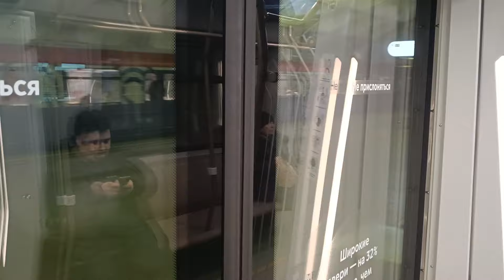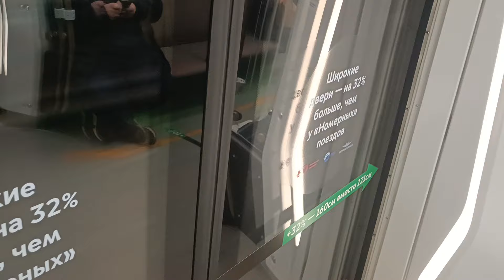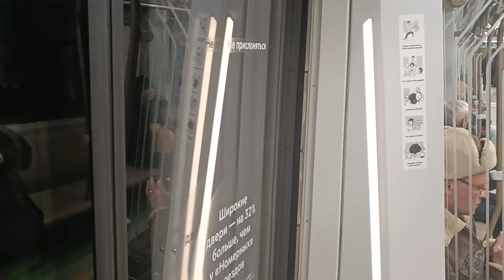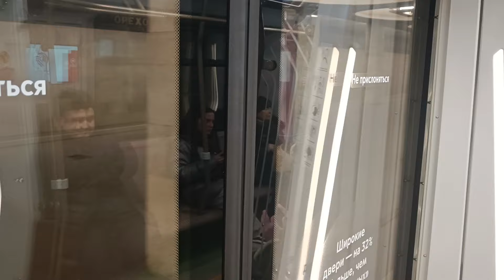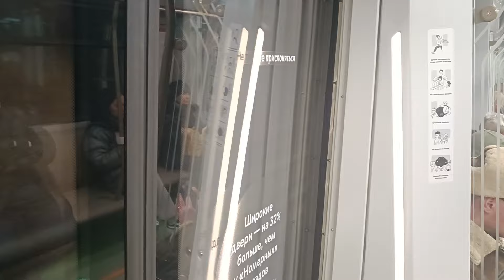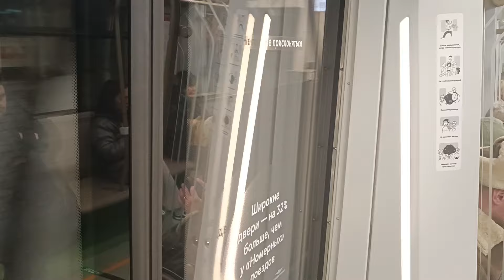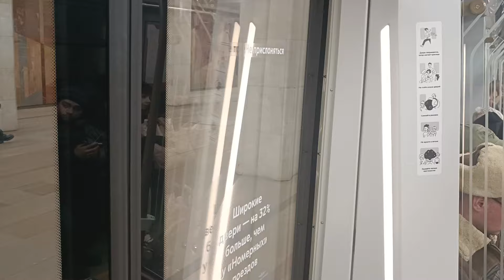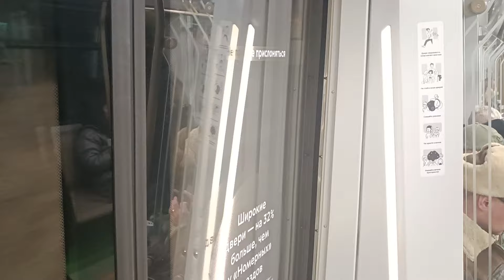НОВИНКА! Поезд метро 81-775.2/776.2/777.2 "Москва 2024" на Замоскворецкой линии // 11.03.2024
Всем привет! Это первое видео по обновлению подвижного состава и в этом видео Вы увидите поездку на новейшем поезде метро 81-775.2/776.2/777.2 "Москва 2024" по Замоскворецкой линии. Приятного Вам просмотра!) 😉

Про поезд метро 81-775.2/776.2/777.2:

    81-775.2/776.2/777.2 "Москва 2024" - модель электровагонов метрополитена, разработанная и выпускаемая с 2023 года "Трансмашхолдингом". Является рестайлингом-модификацией поезда "Москва 2020".
    Вагоны 81-775.2 - моторные головные, 81-776.2 - моторные промежуточные, 81-777.2 - прицепные (безмоторные) промежуточные. Производство организовано на мощностях АО " Метровагонмаш" с 2023 года по заказу Московского метрополитена, поставки в который начаты в 2024 году.
    За основу дизайна, т. н. "маски" поезда, которую разрабатывала студия 2050.ЛАБ для "Москвы 2024", взят головной моторный вагон проекта "Балтиец" (81-725.1) Петербургского метрополитена.
    Дизайн-проект поезда "Москва 2024" был представлен Департаментом транспорта Москвы 31 августа 2023 года. В ноябре 2023 года на заводе "Метровагонмаш" была начата сборка новых вагонов. 24 ноября 2023 года был анонсирован запуск поезда "Москва-2024" на Замоскворецкую линию Московского метрополитена наряду с поездами "Москва 2020".
    В декабре 2023 года первый состав был собран и в начале января отправлен с завода в Московский метрополитен.

    Вагоны модели "Москва-2024" планируются к эксплуатации на линиях метрополитена с шириной колеи 1520 мм, электрифицированных боковым контактным рельсом напряжением 750 В постоянного тока. Поезда могут эксплуатироваться как на подземных, так и на наземных участках линий с максимально допустимой АЛС-АРС скоростью движения 80 км/ч.

    7 января 2024 года первый поезд поступил в Московский метрополитен через железнодорожный гейт в депо ТЧ-18 "Солнцево" Солнцевской линии, спустя два дня 9 января своим ходом был перегнан в новое депо ТЧ-22 "Аминьевское" Большой кольцевой линии, а 12 января - в депо ТЧ-2 "Сокол",  Замоскворецкой линии, 24 января состоялась первая обкатка. В будущем на этой (а также на Троицкой) линии планируется начать регулярную пассажирскую эксплуатацию поездов данной модели и замену ими составов из вагонов 81-717/714 с устаревшей реостатно-контакторной системой управления, новые поезда оборудованы современными асинхронными тяговыми электродвигателями. 11 марта 2024 года ориентировочно в 13:17, поезд Москва 2024 показался на станции "Сокол" Замоскворецкой линии. До этого проводилась пресс-конференция и презентация нового состава, в которой принимал участие мэр Москвы Сергей Собянин.

Пишите комментарии, что вы думаете по поводу данного поезда метро. Все комментарии читаю. Самые лучшие комментарии я оценю ❤. Также делитесь этим видео с друзьями, ведь вместе смотреть гораздо интереснее.